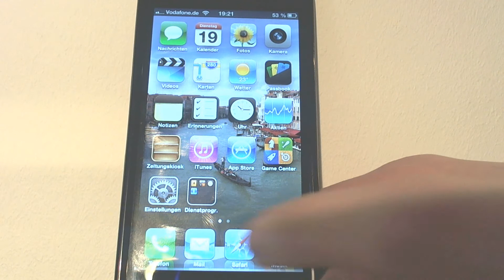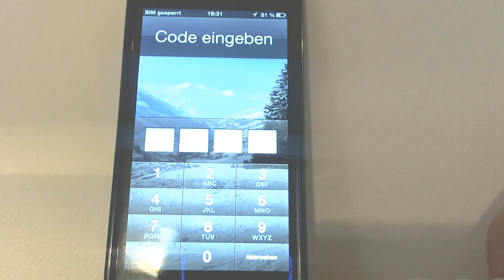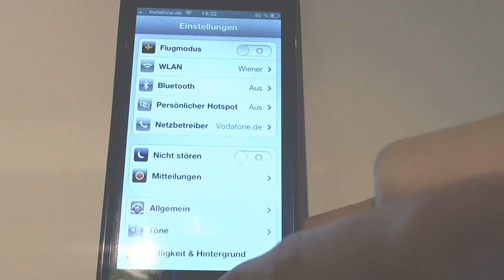iOS 6.1.3 Update [1080p HD] [D]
Für alle die es interessiert, nicht nur von iPhone, iPod und iPad wurde der Jailbreak nach einem iOS 6.1.3 Update entfernt. Sondern auch Der AppleTV Jailbreak der 2. Generation ist nun nicht mehr zu gebrauchen. Das Update wurde von Apple veröffentlicht, um den Jailbreak mit 4 von 6 gestopften Lücken zu beseitigen, das Kartenmaterial für Japan zu verbessern und den Lockscreenbug am iPhone zu entfernen.

2. Kanal mit TheHTMLTutorial

Ihr wollt Kontakt mit mir aufnehmen?